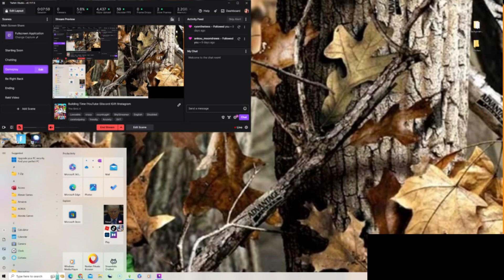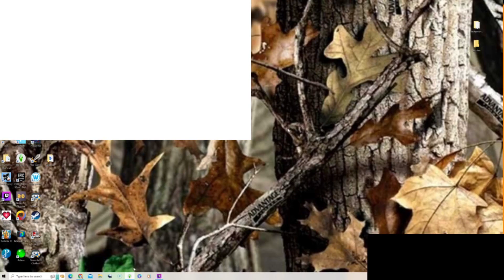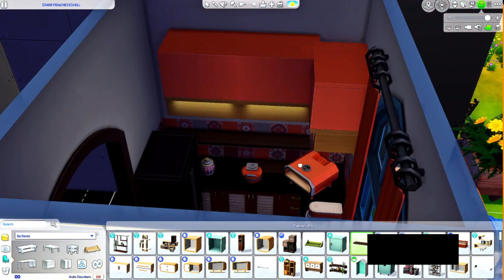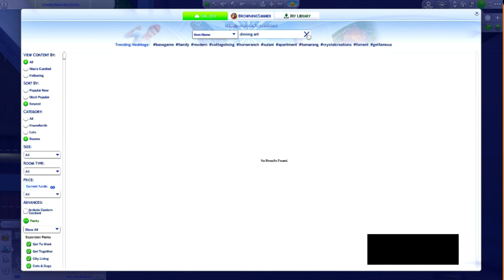TheStarrySkySimmer Starry Madness Shell Challenge Speed Build(Part 7)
Gallery name is  the same as my Twitch and same for my YouTube, Instagram, and TikTok.